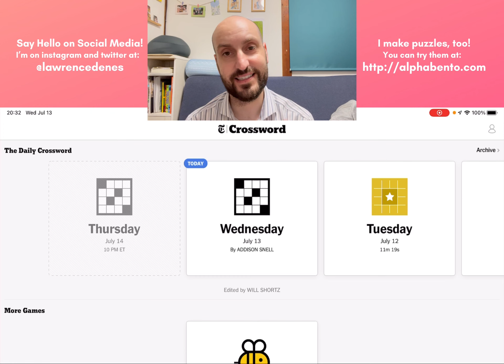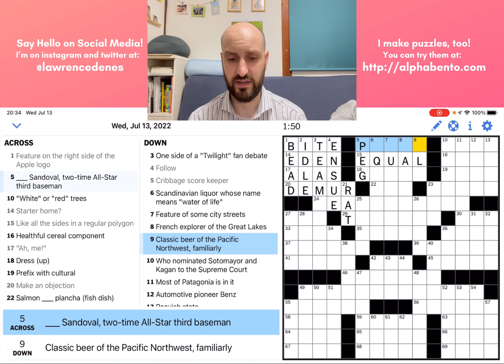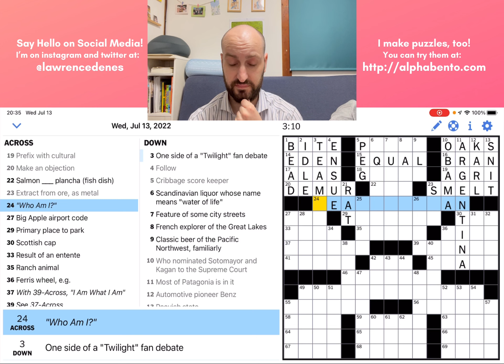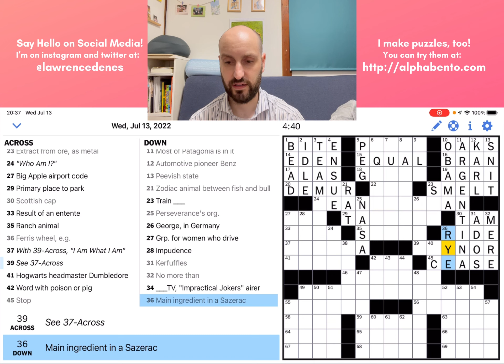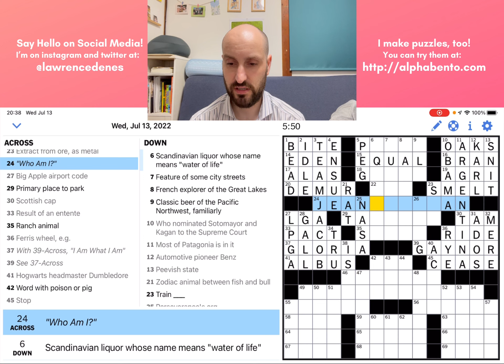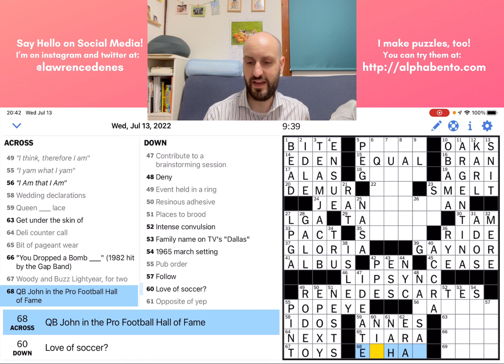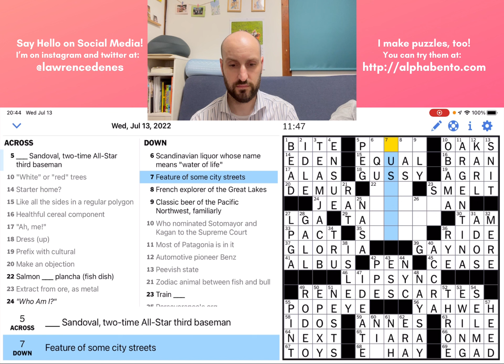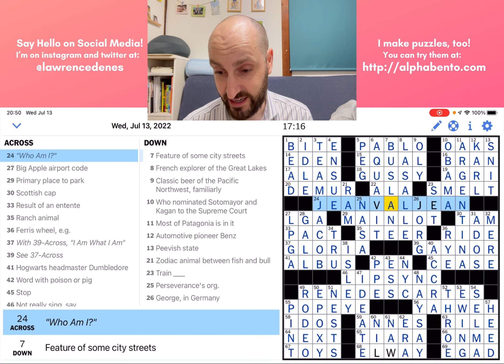New York Times Crossword, Wednesday, July 13, 2022